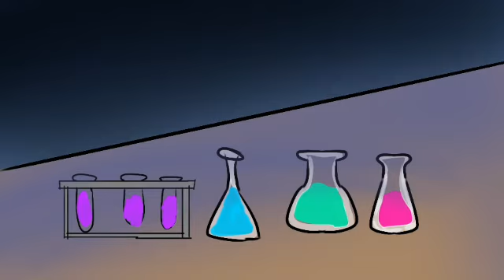I need You nown //MEME// Gacha Life ^W^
ai caramba eu esqueci do you na musica ;-;